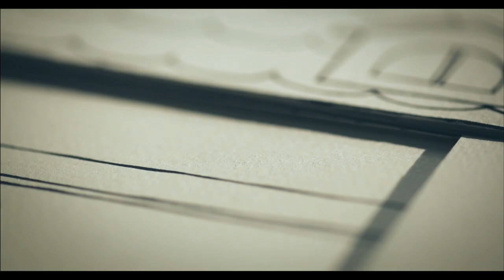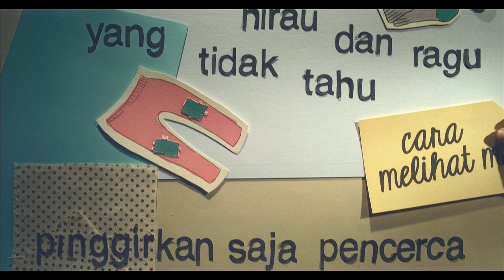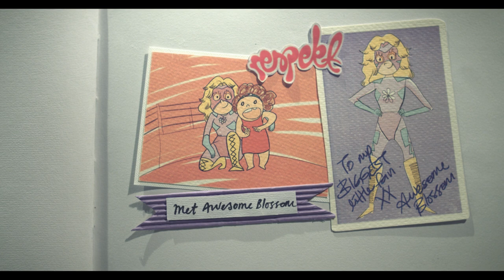"Jelita" by Kyoto Protocol featuring Liyana Fizi (Official Music Video)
Kyoto Protocol's first Malay song comes to life through the vision of Tan Hyon-Lè and paper-nimation!

A Superwonderful Films Production

Directed by Hyon-Lè
Cinematography by Ricky Lim

Illustration & character design by Joyce Ngu
Art Direction by Shan

Line Producer - Jessica Boorman
Assistant art director - Maylyn Ong

First Assistant Camera - Low Soon Heng
Digital Imaging Technician - Ah Yew

Gaffer - Vincent Chai
Grip Chin Poit Yen & Lim Woei Hoa

Film Editor - Hyon-Lè
Colorist - Jing

Lighting equipment provided by Cinerent Malaysia

Post-production services provided by Tigertiger Post

Special thanks to:
Johnny Chuah, Linda Ziegler, Tart, Rachel Goh, Sunita Petrus, Al Isaac and last but not least TV9 Malaysia without which this video would not have been possible.